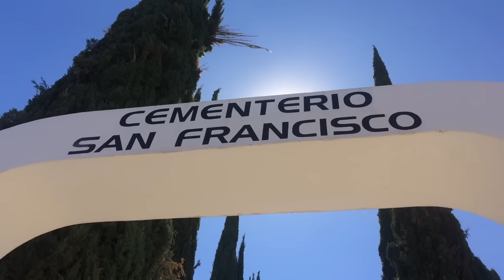Tragedia en San Francisco del Rincón